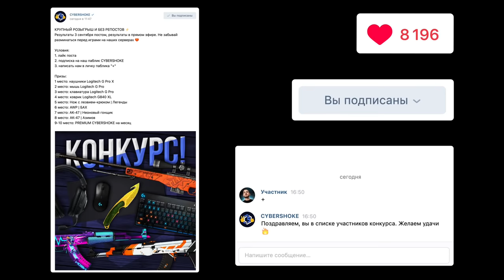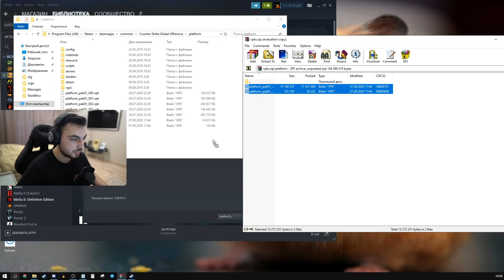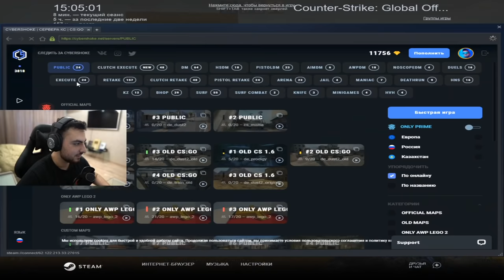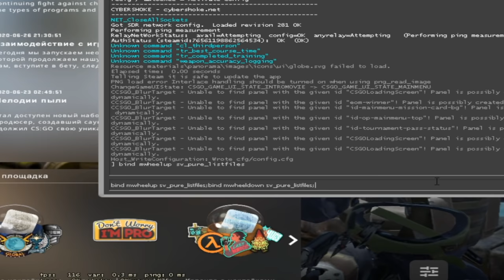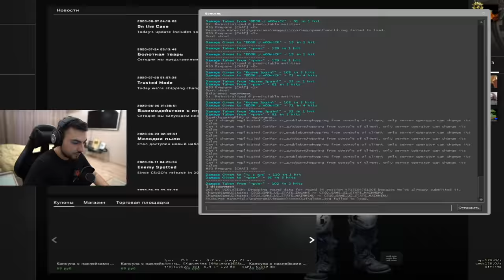ОТКЛЮЧИЛ ВСЕ ТЕКСТУРЫ В CS:GO (valve, fix it)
Это самый настоящий чит, который нельзя использовать. Вы получите быстрый патруль и потеряете свой аккаунт. Никто вам ничего не вернет. Ролик снят для поднятия шумихи.